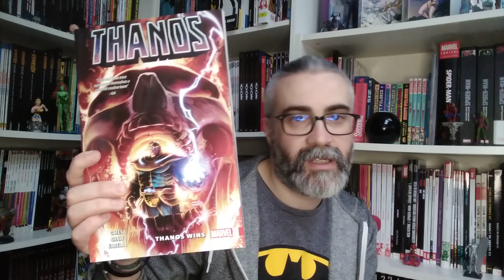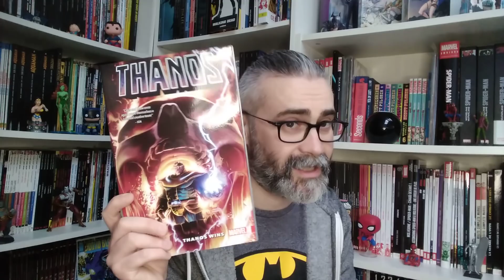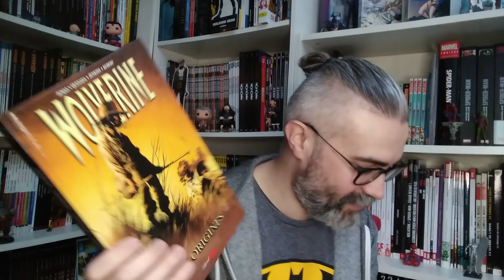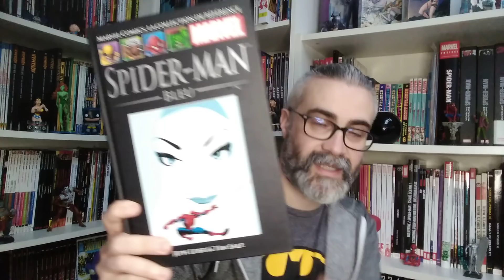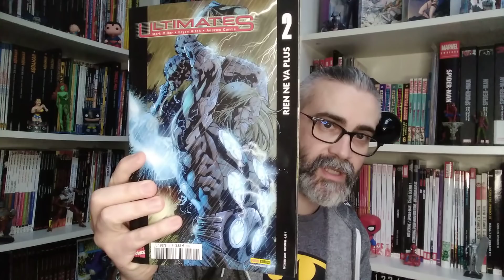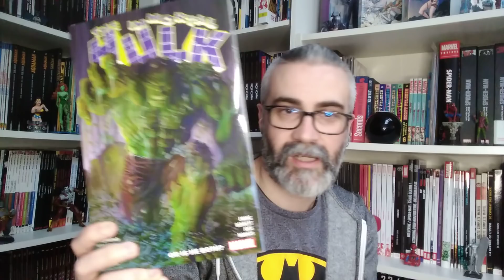La collection Printemps des comics chez Panini 📃💲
Une sélection de 10 excellents comics à 5,99€ pièce, une excellente initiative de la part de Panini comics 🤓
Note : le 10e volume sera Venom Rex, de Donny Cates et Ryan Stegman, merci à Adas Ned'Hel pour l'info 😉